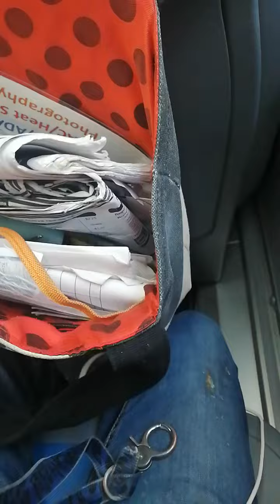11/15 Q8 Spring Creek Stroller Bus Ride 3